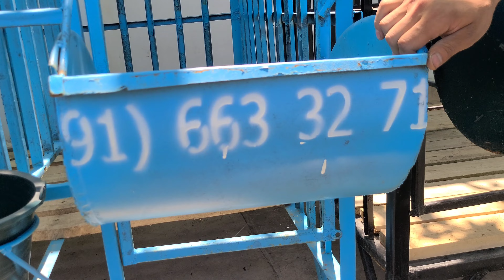☎️+99888 629 00 11 куй хонани кандай куришни билмаяпсизми биз сизга йордам берамиз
Куйхона ясайдигон устани номери